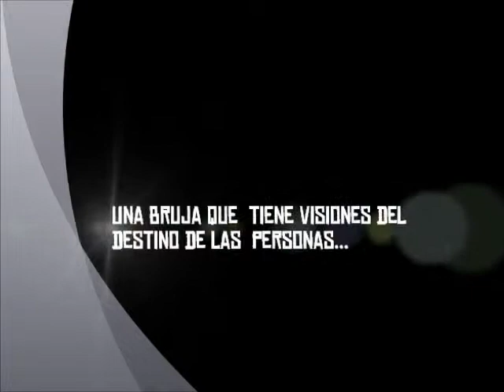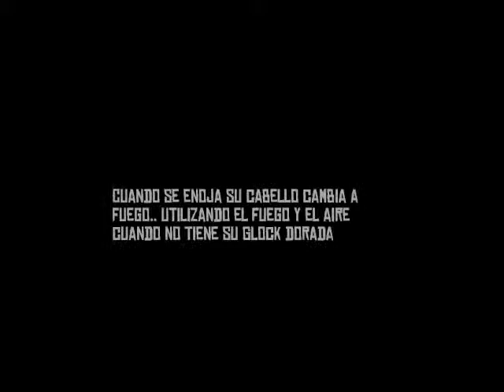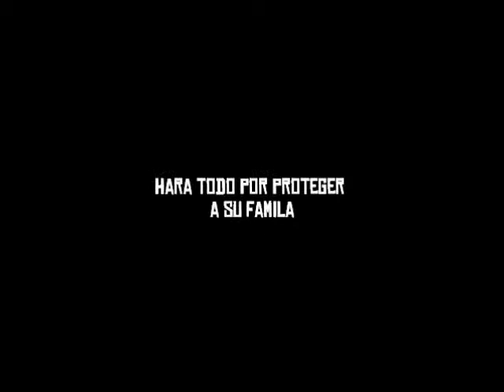Cassandra Palmer Bathory.wmv